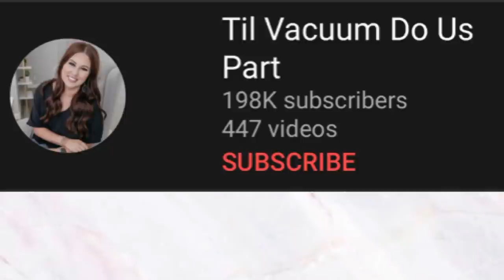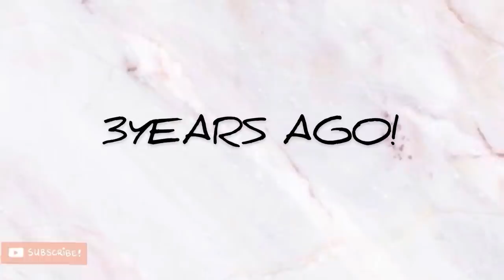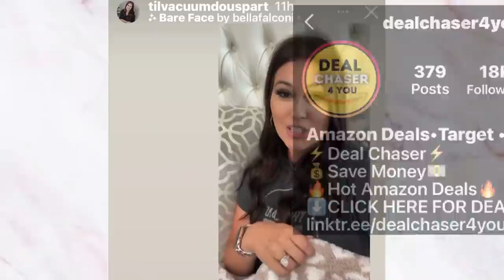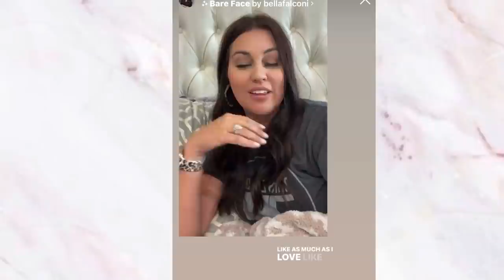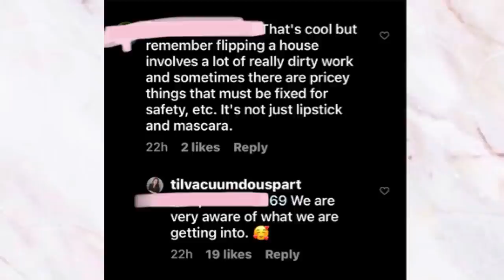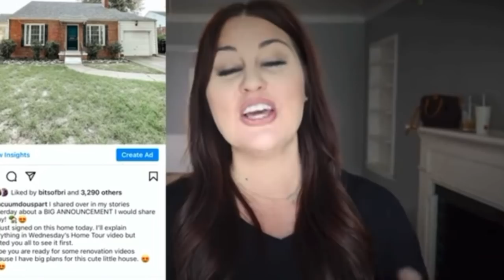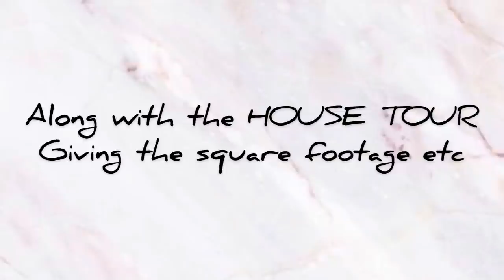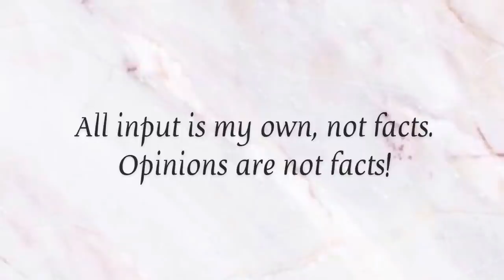Til Vacuum Do Us Part Realizes YouTube MONEY Isn’t Forever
Til Vacuum Do Us Part Realizes YouTube MONEY Isn’t Forever +Additional Streams Of Income

*Equipment*
Laptop
Phone
AirPods
Lapel Microphone
Mine is out of stock, but this a similar one